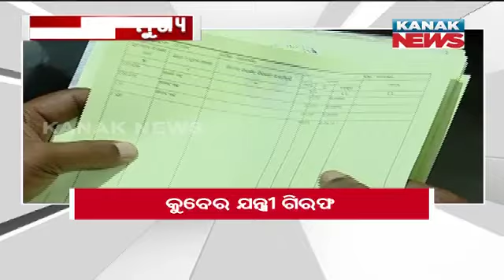11AM Headlines ||| 3rd August 2024 ||| Kanak News